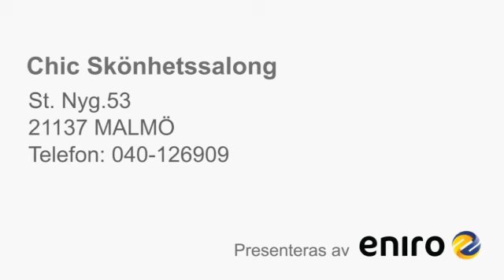Bruduppsättningar - Malmö Chic Skönhetssalong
Chic Skönhetssalong i Malmö Söker du efter bruduppsättningar eller frisörer? Kontakta då Chic Skönhetssalong på 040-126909, eller kom förbi oss på St. Nyg.53 i MALMÖ. För mer information, besök gärna vår profilsida via länken ovan.